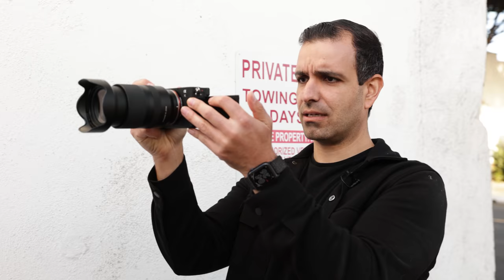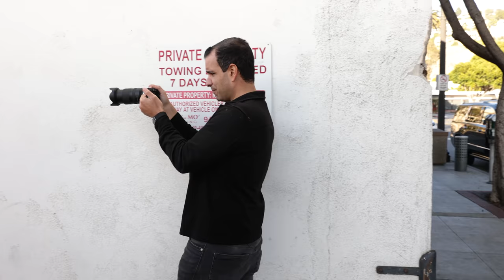Tamron 17-70mm: Great Portraits w/ a Zoom Lens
Zoom lenses aren't the first things that come to mind when creating portraits. See how you can utilize one of the most versatile lenses to create beautiful portraits!

Video Timestamps:
Intro: 0:00 - 1:28
Zoom Lens Depth of Field: 1:29 - 2:12
How to Use Lens Distortion: 2:13- 4:02
Favorite Zoom Focal Lengths: 4:03 - 5:20
Zooming All The Way In: 5:21 - 8:27
Wide Angle Portraits: 8:28 - 9:04
Outro: 9:05 - 9:35